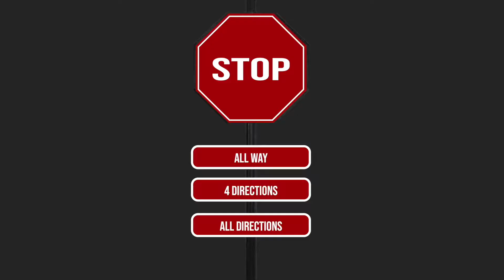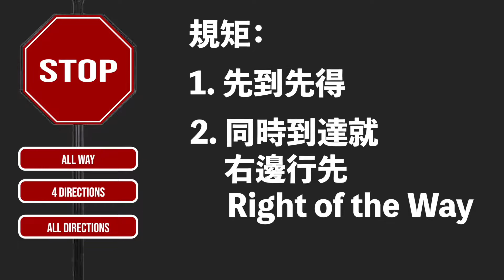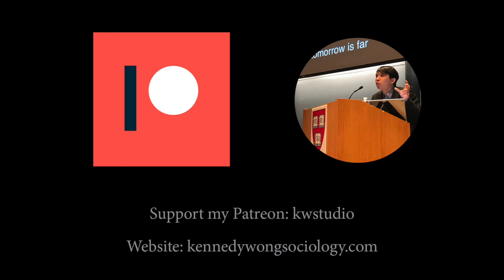【新手上路】Four way Stops如何執生應變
0:00 引言
0:58 Four-way Stop 基本規矩
2:12 Four-way Stop 的實踐問題
2:28 意外片段分析
3:10 應變方法
5:04 結語（記得裝車Cam！）

以下是我的Patreon內會發布的內容：
我若干年前出版過的一本書《看不見的城市人：無家者的城市生活》。我會把整本書製作成有聲書的audio，也會在每個chapter後說說我作為文字記錄者的感想。

許多朋友想閱讀更多書籍來充實自己，在《說書會》我會選擇一本書籍，跟大家一同仔細閱讀。我們一開始會以《我們最幸福：北韓人民的真實生活》這本書為《說書會》的第一本書。每個星期我們會一同閱讀一個章節，然後我會在影片中分享一些章節的節錄和自己的感想。如果你沒有時間閱讀，也可以透過聆聽我的節錄來吸收書本的內容。

3. 《齋聊Podcast》（Apple Podcast、Spotify同步；每星期發佈）
這個Podcast已經營運了一年的時間，我會把Podcast分享到這個平台上。接下來的幾個月，我們會集中討論流散學者Dana Moss的新書《The Arab Spring Abroad: Diaspora Activism Against Authoritarian Regime》。這個Podcast會以學術的層面討論流散者的學術研究。

4.《新手上路系列》（YouTube 同步；每星期發佈）
這個系列包括一些關於汽車和駕駛相關的基本知識和技巧，來幫助更多移居海外的朋友。這些片段會來自我自己的YouTube Channel。

這個部分我會分享我自己的研究Updates，還有不定期update一些生活性的Vlog。